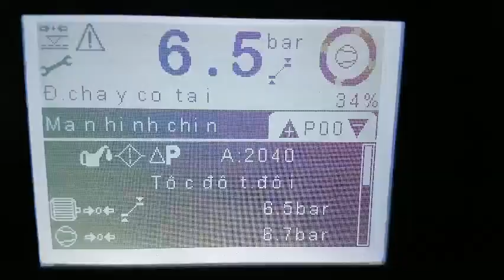SPM45 - Sullivan Palatek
Air compressor